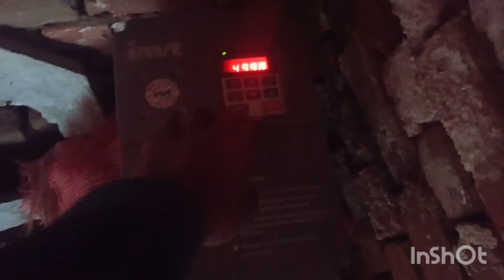solar panel wala tubewell Chala aa Helo Vlogs